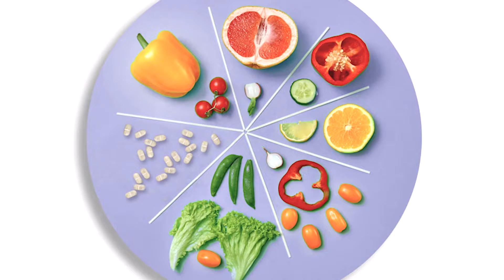Wellness by Oriflame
A healthy lifestyle always seems out of reach with the many obstacles in our daily lives. While a healthy meal is always great; our body needs something that can safely, conveniently, and effectively bridge the nutritional gap.
After extensive research, Wellness by Oriflame brings to you -  Multivitamin & Mineral! A supplement carefully formulated containing 22 essential vitamins and minerals.
With the right combination of a balanced diet it can help improve immunity, energy levels, metabolism and skin health. Start investing in a healthy future today!